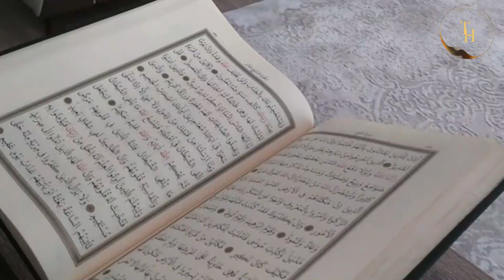Sword Of Allah|The departure of an army of ten thousand Muslims to Mecca|Truth History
The messenger of Allah (peace and blessings of Allaah be upon him) said :"Declare in Mecca that the people of Mecca will be protected from The Swords of Muslims who will enter Abu Sufyan's House and those who will enter the mosque and those who will remain in their homes with their doors closed.Abu Sufyan left for Mecca at the same time and the Prophet started discussing the issue with the Companions of the Prophet that there are specialists such as Akrama and Safwan in Mecca.They will not allow Mecca to be occupied without competing.

Sword Of Allah Episode 10|Why did Kaab bin Assad break the deal with Quraysh?|Khalid ibn Al-Walid